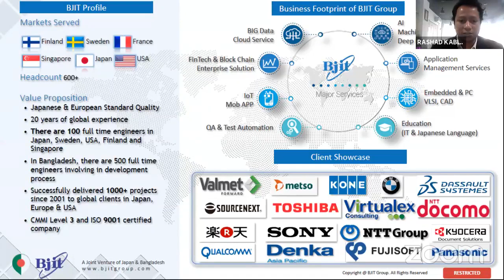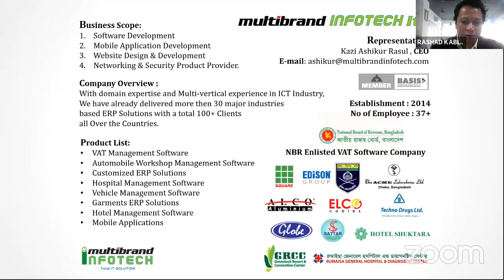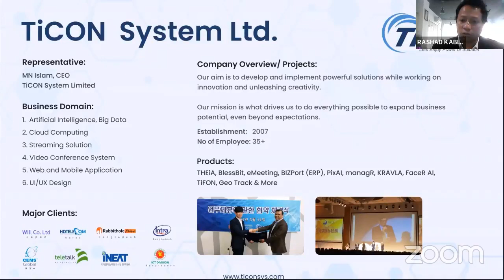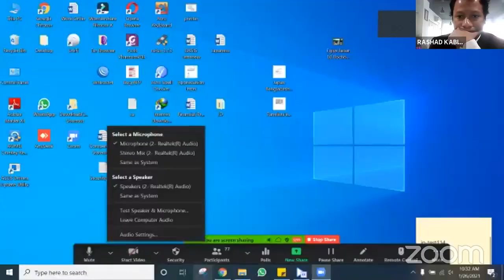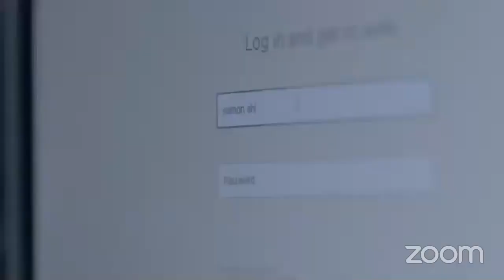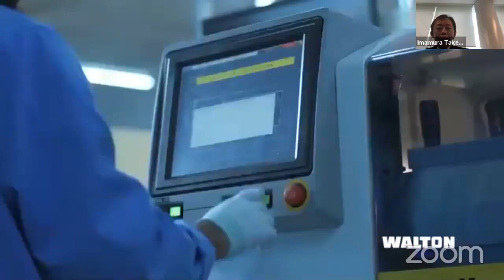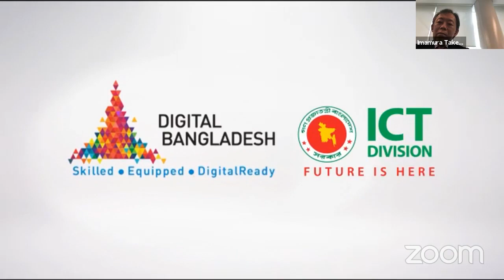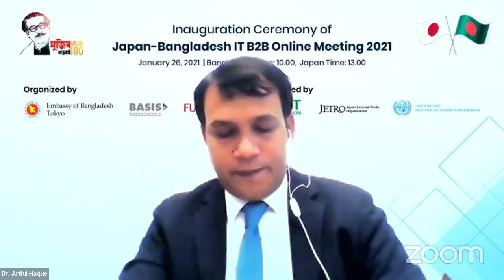Japan Bangladesh online B2B matchmaking session 2021